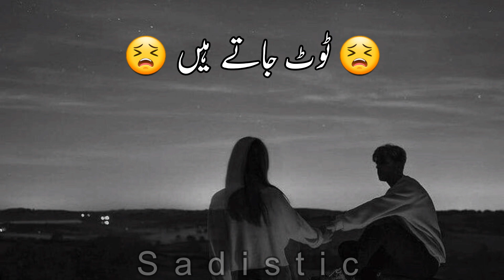Tanhai ( تنہائی ) 😣💔 || Sad Status || Urdu Poetry || Deep Lines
Tanhai Sad Poetry Whatsapp Status
Sad Whatsapp Status
New Sad Poetry In Urdu whatsapp Status
Sad Poetry in Urdu
Urdu sad poetry whatsapp status
Alones sad poetry in urdu
urdu poetry
poetry
sad poetry status
sad poetry
sad status
urdu shayari
sad urdu poetry status
shayari
sad
2 lines urdu poetry
urdu sad poetry
status
best urdu poetry
shorts
hindi poetry status
ali wri8s
sad whatsapp status
love poetry
whatsapp status
heart touching urdu poetry
sad shayari
love shayari
sad urdu poetry
2 line urdu poetry status
bewafa shayari
sahibzada waqar poetry
ali wri8s status
love status
official tanya world
2 lines urdu shayari
new poetry status
urdu shero shayari status
hindi poetry
best shayari
john elia
best poetry
jaun elia
sad lines status
best urdu shayari
hindipoetry
whatsappstatus
sadshayari
alone status
youtube shorts
emotional status
2linespoetry
urdushayari
sadpoetry
status shayari urdu
hindi shayari
hindishayari
2022 poetry status
sad poetry in urdu whatsapp status
urdu sad poetry status
izhaar e ishq
panjabi poetry status
romantic poetry
short urdu poetry
urdu sharey
urdu sad status
deeplines
very sad poetry status
best whatsapp status poetry
sindi poetry status
udass shary
sad status shayari
sad status urdu
sad urdu status
2 line sad poetry
whatsapp poetry status
udass poetry status
sad sharey
status urdu sad
sad love poetry
love
sad status poetry
2 line urdu poetry
new urdu poetry
urdu status
zindagi
love poetry status
hindi shero shayari
emotional
best hindi poetry
broken heart
urdu sad shayari status
bast poetry chanel
deep line poetry status
asim wri8s
shayri video
quotes
dard shayari
attitude status
urdulovers
broken status
ghazal
crying
best 2 lines urdu poetry
2 lines poetry in urdu
two line poetry
4k sad status
hit status
murshid whatsapp status
new status
murshad
status video
short status video
lovely status
sad new whatsapp status
mashup status
newmushaira2022
bast poetry clips
bast poetry short
shayri status
deep lines
whatsaoo status
love poetry urdu
tiktok poetry
deep line would
whatsp status
kumar vishwas song
kumar vishwas ram katha
kumar vishwas poetry
kumar vishwas latest
bas kafi hai- poetry
one sided love
short
romantic status
emotional poetry
new sad love shayri
sad shayri
sad status shayri
best urdu poetry collection
shayri
bewafa shayri
bewafa sad shayari
sad emotional poetry
urdu writes
peero murshid status
sad ghazal
heart touching shayari
2 lines poetry
urdu heart poetry
writes
broken
heart
kumar vishwas koi deewana kehta hai
kumar vishwas kavita
urdu poetry short clips
relaxingmusic
relaxingvideo
quote
urdu ghazal
4linesurdupoetry
whatsappsadstatus
sadwhatsappstatus
urduqoutes
linespoetry
urdughazal
urduliterature
poetrylovers
urdulines
hindiquotes
shayarilover
urdushairi
loveshayari
urdupoetryworld
urdusadpoetry
urduhindishayari
newstatus
moharamstatus
funnystatus
lovestatus
mirzaghalibfunnypoetry
kumar vishwas shayari
dr kumar vishwas
kumar vishwas kavi sammelan
kumar vishwas
kumar biswas
mirzaghalibpoetry
islamicqoutes
tehzeebhafipoetry
allamaiqbalpoetry
abrarkashifpoetry
urdu poetry shot
sadstatusforwhatsapp
islamicstatus
hindistatus
malakwri8s
poetrycommunity
zindgi
urdu adab poetry
2line urdu poetry status
sahibzada waqar sad poetry
shayari hindi
shayari status
shayari status love
shayari shayari
shayari video
urdu sad shayri status
whatsapp sad poetry status
poetrypashto
lovers
lovers poetry
urdu poetri
heart touching